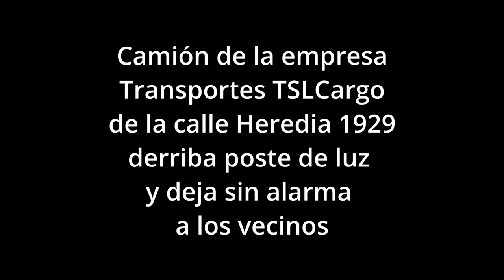Camión de Transportes TSL en infracción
No es una novedad que el municipio de Avellaneda, solo se dedica a recaudar cobrando a los vecinos una de las tasas más altas de la región, que incluyen un plus para seguridad, clubes y emergencias, pero vaya uno a saber los motivos por los cuales no controlan o permiten que empresas como Pozo o Transportes TSL Cargo estacionen donde quieran, incluso violando las leyes de tránsito y la propia Ordenanza Municipal.

Así, los camiones de gran porte estacionan y circulan por calles donde está prohibido, la situación se agrava cuando producen daños que luego nadie paga, ejemplos, coches que terminan chocados o rayados por los camiones, calles que se agrietan y el municipio no repara, frentes y paredes de viviendas que comienzan a agrietarse por el paso de estos camiones a diario, daños que deberá asumir el vecino porque nadie controla.

Hay pocos datos sobre esta empresa de logística, TRANSPORTES TSLCARGO HEREDIA 1929. Avellaneda 1870. BUENOS AIRES 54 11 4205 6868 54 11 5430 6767 , sería bueno saber su CUIT y que desde el municipio expliquen si el lugar se encuentra habilitado por el municipio y de ser así, quién es el que autorizó ya que es imposible hacerlo respetando la legislación vigente.

En la noche del jueves 30 de marzo un camión de esta infame empresa no solo rompió un poste que podía haber caído y causar una tragedia, sino que dejó a los vecinos sin la alarma vecinal, en medio de una ola de inseguridad.

Esto es lo que pasa cuando el municipio no controla NADA, con esta, debe ser la 3ra vez que pasa y tanto a Pozo como a los dueños de TSL les importa nada, porque de última lo que se repone se repone con dinero de los contribuyentes, así de imbéciles nos consideran que además de tener que asumir los daños, también pagamos la negligencia de inescrupulosos que la juntan en pala.